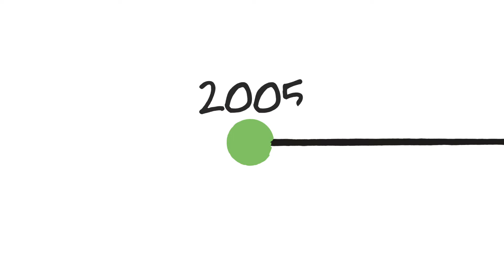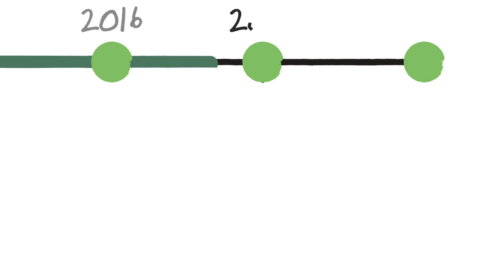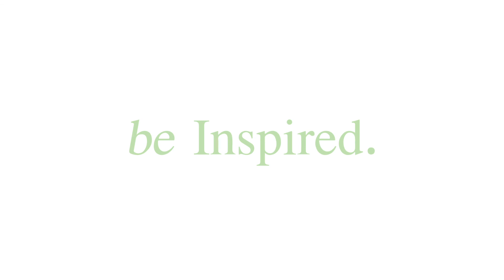Weaver Inspire History